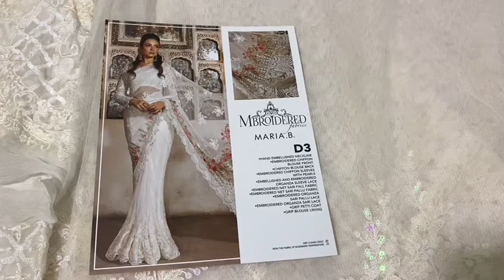MARIA B SAREE DEALING ONLY IN ORIGINAL FOR ORDER and DETAILS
Video from MA Fabrics Worldwide